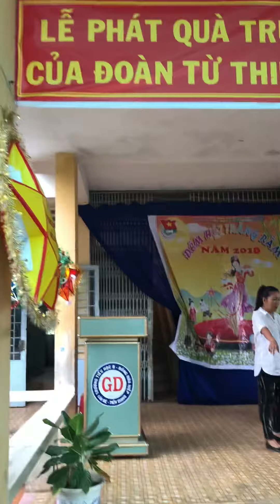Quà trung thu của bà Thu Vlog cho học sinh miền tây-P1